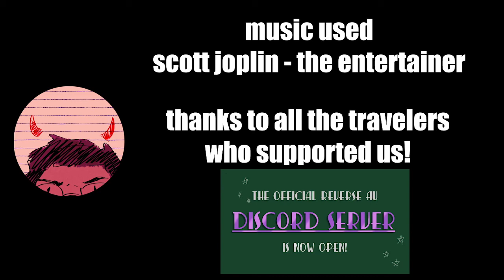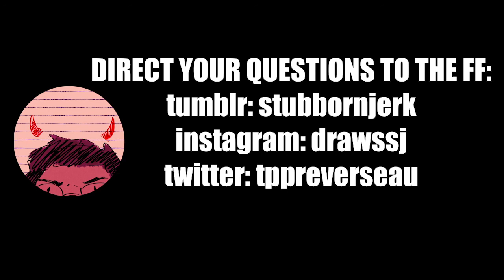FRP BLOOPERS?!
THE TPP REVERSE AU DISCORD IS NOW OFFICIALLY OPEN! Be sure to join so that you can send us questions for our season finale Q&A!

Surprisingly, there ARE bloopers for this episode. Ain't that just zonkers?

You can support the cast and crew by following them on social media and/or donating...

Also, here's the link to that fic Jeannette mentioned. Give it a read!